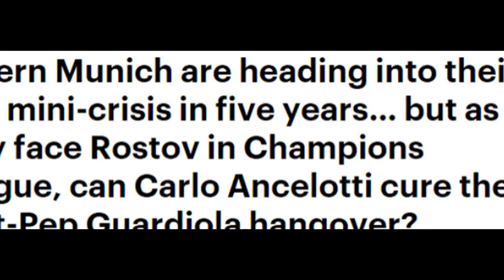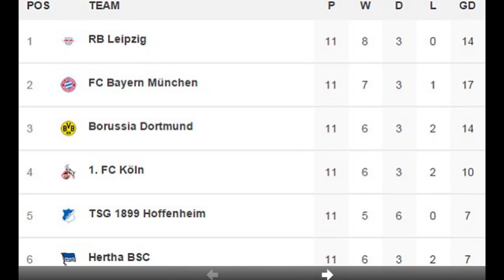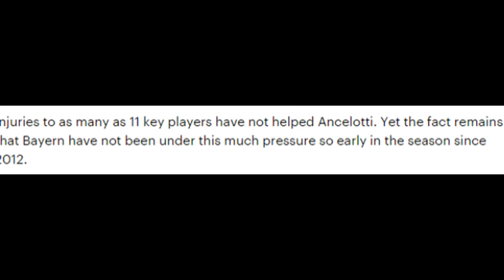Bayern Munich are heading into their first mini-crisis in five years…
At his presentation as Bayern Munich coach last summer, Carlo Ancelotti joked that he might stay at the club for the next 24 years.
As Bayern head into their first mini-crisis in nearly half a decade, Ancelotti may be sitting slightly less comfortably in his chair.
Just four months into his tenure in Munich, the heat is already on the Italian coach.
Carlo Ancelotti and Bayern are suffering their first mini-crisis of the Italian manager's reign
+12
Bayern training ahead of their game in Russia against Rostov, which they must win
+12
Manuel Neuer (left) and Thomas Muller show their disappointment after defeat at Dortmund
+12
His side look lacklustre, and are dropping points more freely than they have done at any point in the last four years. Slowly but surely, doubts are being raised as to whether Ancelotti can cure Bayern's hangover from the Pep Guardiola era.
Defeat by Dortmund on Saturday saw Bayern slip to second in the Bundesliga, with newcomers RB Leipzig taking a three-point lead at the top of the table. It was the first time in 14 months that Bayern had surrendered top spot.
RELATED ARTICLES
Previous
1
Next

Borussia Dortmund 8-4 Legia Warsaw: Marco Reus bags a...

CHAMPIONS LEAGUE LOWDOWN: Who's through... and who's on the...

Atletico Madrid limber up ahead of PSV Eindhoven test as...

Borussia Monchengladbach manager Andre Schubert: People said...
SHARE THIS ARTICLE
Captain Philipp Lahm was quick to play down talk of a crisis on Saturday night.
'We played well today,' Lahm told Sportsmail. 'Last season (under Guardiola), and in the seasons before that, we always wanted to be on top, and we worked hard for it. This season is exactly the same. We are trying to get three points every weekend.'
Watching Bayern, though, it is hard to shake the feeling that this season is different.

Defeat by Dortmund on Saturday saw Bayern slip to second in the Bundesliga
+12
It was the first time in 14 months that Bayern had surrendered top spot in Germany
+12
BAYERN'S LAST 10 GAMES
Dortmund 1-0 Bayern (L)
Bayern 1-1 Hoffenheim (D)
PSV 1-2 Bayern (W)
Augsburg 1-3 Bayern (W)
Bayern 3-1 Augsburg (W)
Bayern 2-0 Monghengladbach (W)
Bayern 4-1 PSV (W)
Frankfurt 2-2 Bayern (D)
Bayern 1-1 Cologne (D)
Atletico Madrid 1-0 Bayern (L)
P10 W5, D3, L2, F18, A10
After the immense pressure to succeed under Guardiola, it feels like the urgency has left this team. Now Manchester City boss, the Catalan seems to have taken some of the hunger with him when he left Munich in the summer.
Against Dortmund, Bayern looked bereft of the bite they always enjoyed under Guardiola. Against an organised back-five, they struggled to find space in the Dortmund penalty area.
Ancelotti has come under fire for sticking to his 4-3-3 system despite his team's shortcomings. Thomas Muller looks particularly isolated out wide, and the endless crosses into the box created few real chances for Bayern.
After three years of Guardiola barking at them from the sidelines in such situations, Bayern now have a coach who gives very few instructions from the technical area.
Characteristically quiet, Ancelotti looked slightly helpless in Dortmund, as his team grew ever more desperate.
This, above all tactical issues, appears to be the real problem for Ancelotti and Bayern. In terms of mentality, they appear to have lost some of the ruthlessness they enjoyed under Guardiola.

+12
They may be wrapped up against the cold in Russia, but Ancelotti is starting to feel the heat
+12
Renato Sanches trains on the pitch, with Bayern second in their Champions League group
+12
Against Dortmund, Bayern looked bereft of the bite they always enjoyed under Guardiola
+12
Against Dortmund, Bayern looked bereft of the bite they always